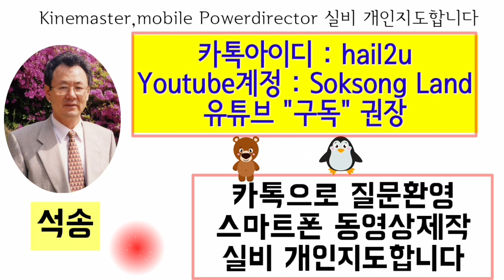Kinemaster강좌 86강, 네온글자 2, 신나는 댄스파티 지루박, 키네마스터 제작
구독 과 좋아요  클릭 하면 감사
  SokSong Land 운영자 석송 영상작가  석송랜드